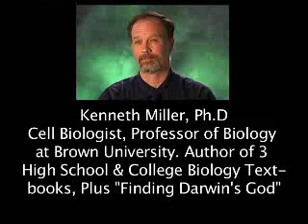***** 4.Evolution vs. Creationism: "Teach the Controversy" *****